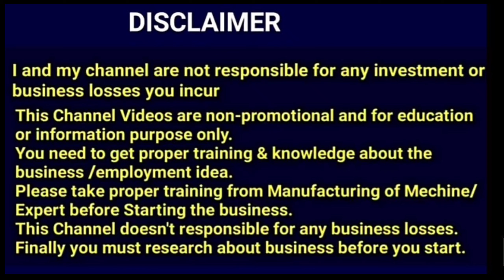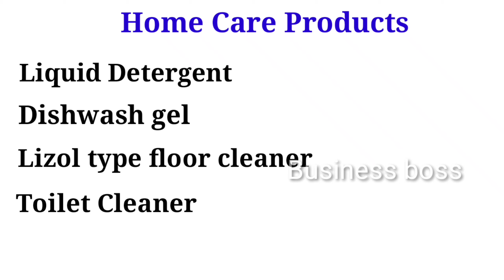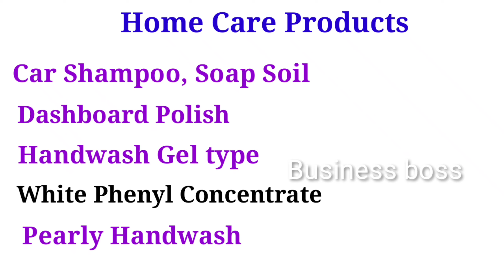No.1 BUSINESS IDEAS || வீட்டில் இருந்தபடியே செய்யக்கூடிய தொழில் || FMCG PRODUCTS || FULL TRAINING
In this video, you all learn about 'Home care products training  ideas in tamil' with low investment, High Profitable business, If anyone looking for best business to do with low investment it might be helpful.